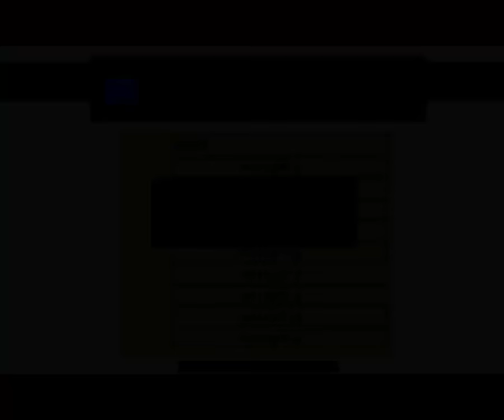Wolfenstein 3D with The Adventure Of Himmler SS.Level 2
Level 2:Nazi Camp 2